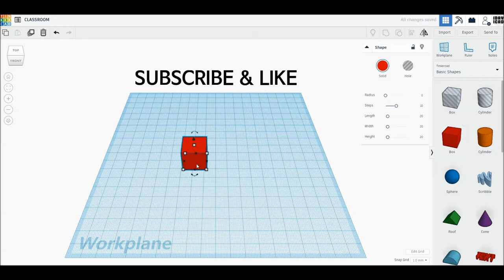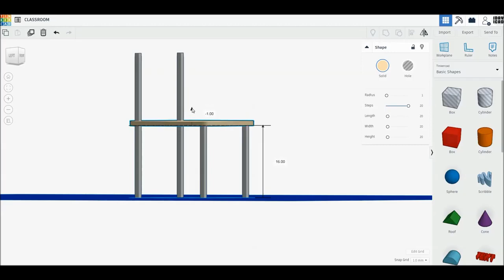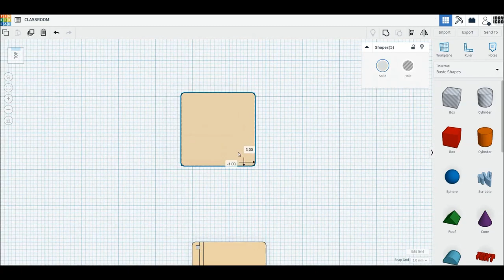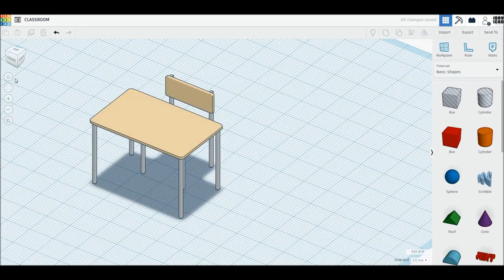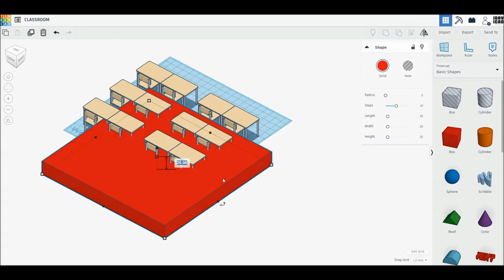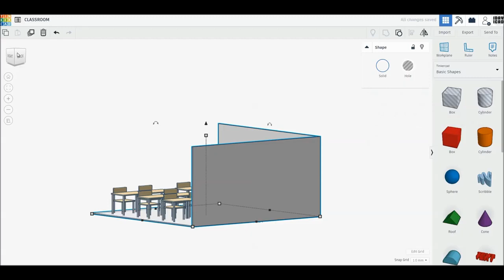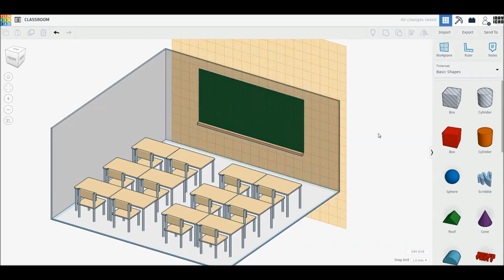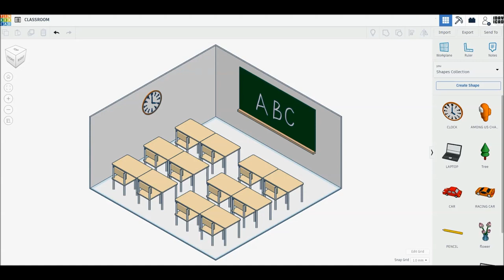classroom TINKER CAD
new video ever MONDAY , WEDNESDAY , FRIDAY , SUNDAY